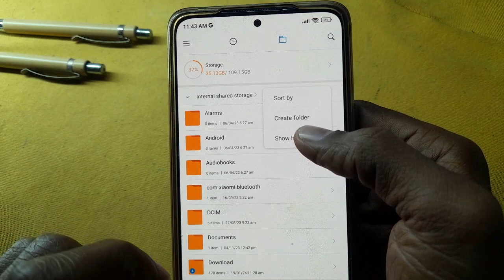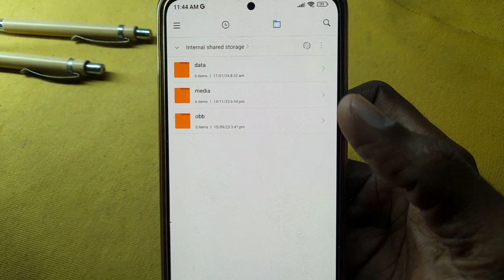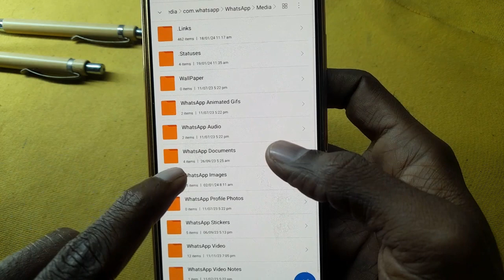File manager me whatsapp folder nahi dikh raha hai | file manager me whatsapp folder show kaise kare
Your Query -
file manager me whatsapp folder show kaise kare
how to see whatsapp folder in file manager
file manager me whatsapp folder kaha par hota hai